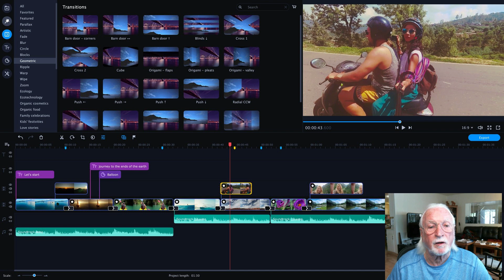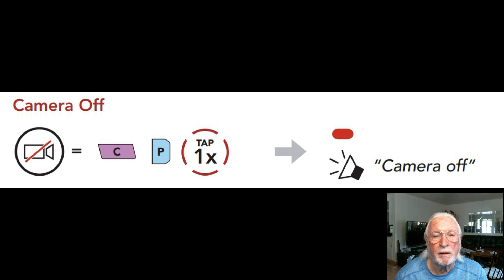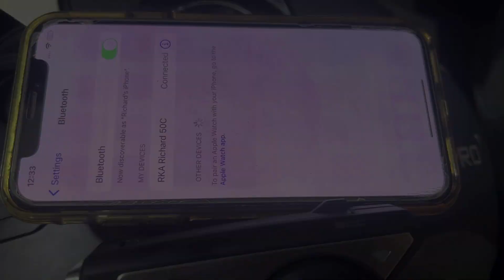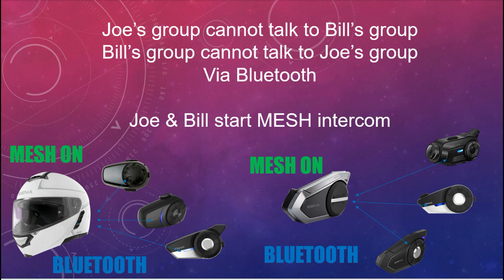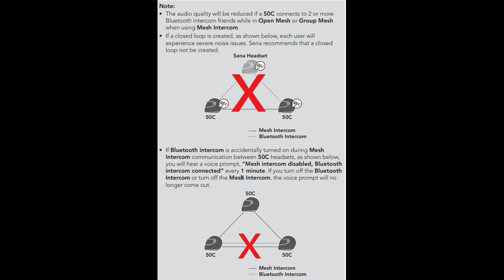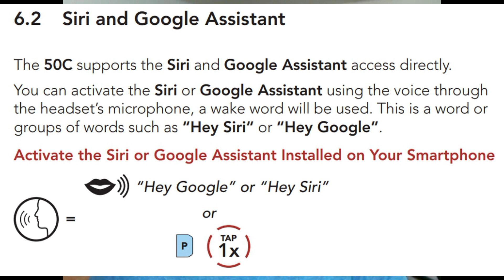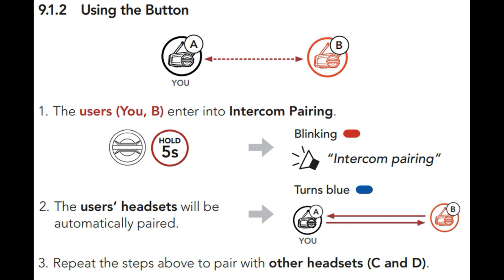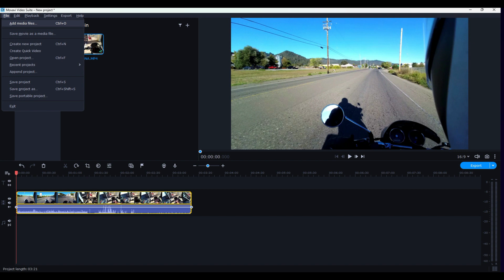SENA 50C Explained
This "REPORT" is a second in a series of video presentations,and a prelude to our planned "Go-Live YouTube" format.
When we go to "Go-Live" you will be able to join us live and interact.

This 20 minute video explains the features of the 50C and also Ideas and software to edit your work.
This video by default explains a lot about the complete 50 series.
If you do not learn something from this video, I am going to cry!